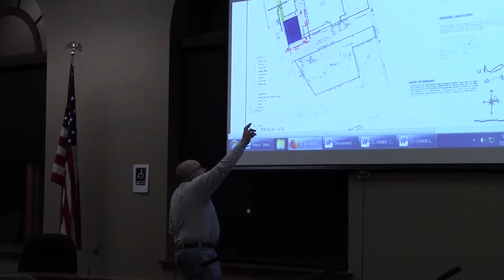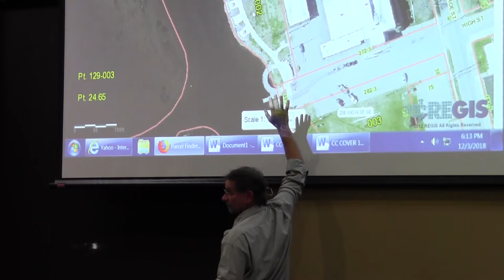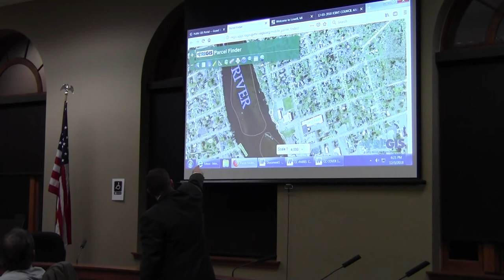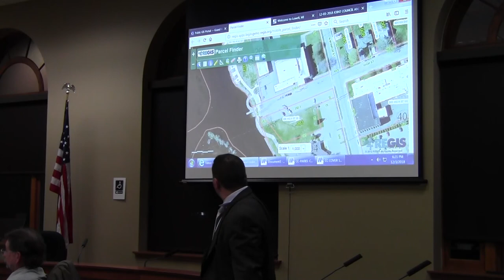December 3, 2018 Committee of the Whole Parks/City Council Joint Meeting